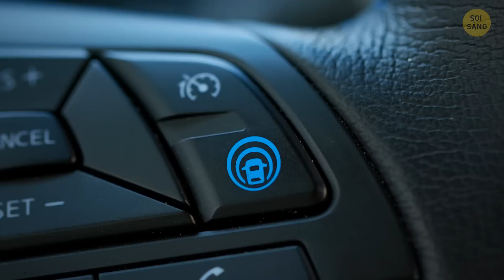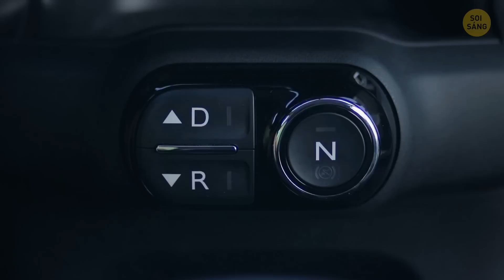Cùng Trở Thành Vua Đậu Xe Với Thiết Bị Này Nào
Bạn có biết gương cầu lồi là gì không? Đó là một chiếc gương có đường cong hướng ra ngoài và cho phép mở rộng trường nhìn của bạn. Khi được đặt đúng cách, chiếc gương này có thể làm tăng độ an toàn cho bạn. Hơn nữa, chiếc gương này có thể tiết kiệm cho chủ xe vài nghìn đô la mỗi ngày!

Video này chứa rất nhiều mẹo lái xe thú vị đấy! Tôi sẽ giải thích lý do tại sao một trong những thứ cần thiết nhất bạn nên có trong xe là băng keo. Ngoài ra, tại sao việc trang bị thiết bị thoát hiểm trong ô tô lại hữu ích. Và bạn sẽ học cách khởi động ô tô khi pin yếu.